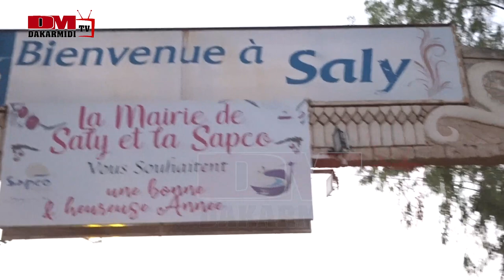Revivez les moments forts après le match entre le Sénégal et l'Equateur a mbour avec karamba